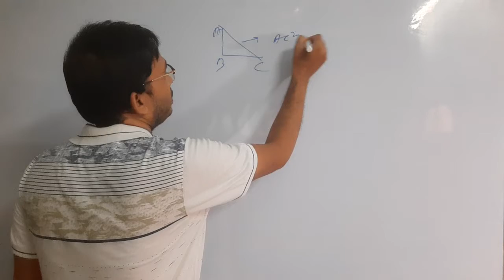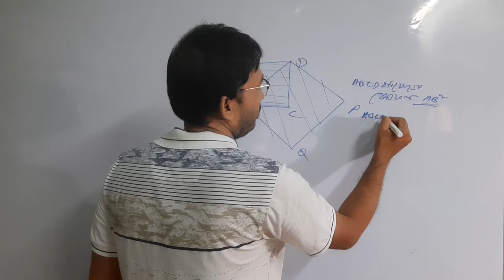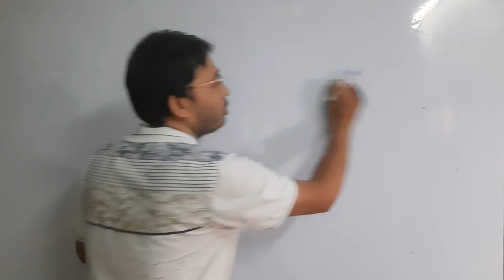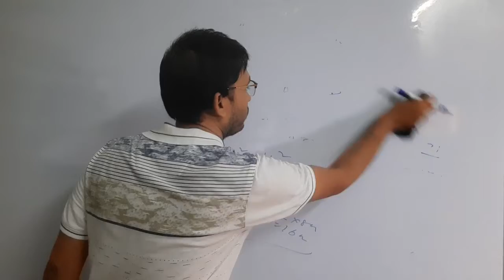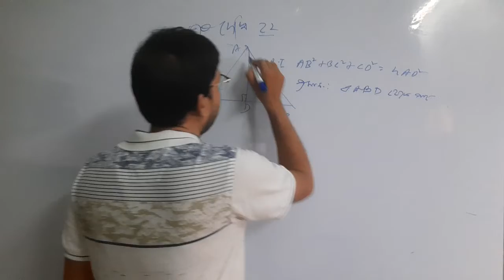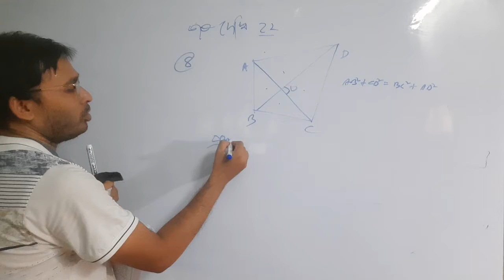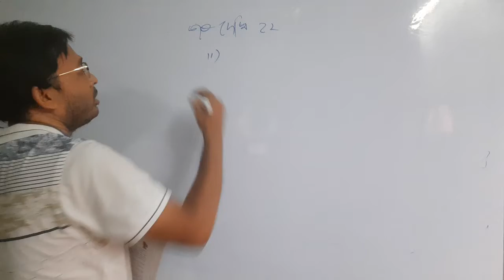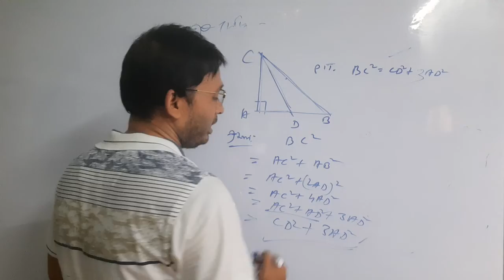PYTHAGORAS THEOREM IN BENGALI/CLASS 10 GEOMETRY/kose dekhi 22